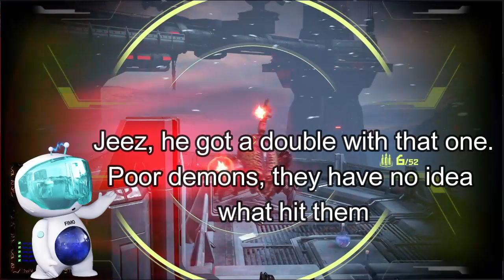THE DISRESPECT SHOWN BY THE SLAYER IS HEAVY | Doom Eternal